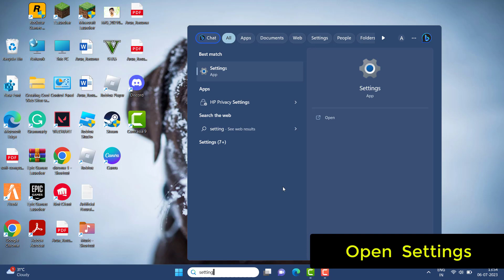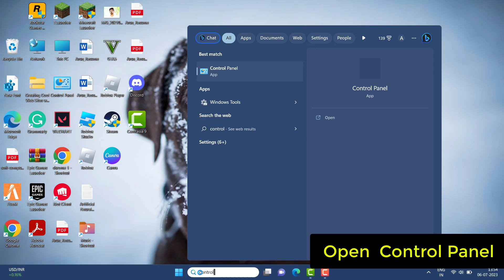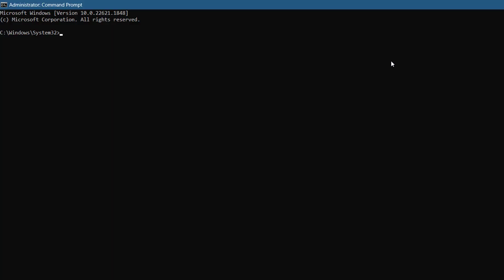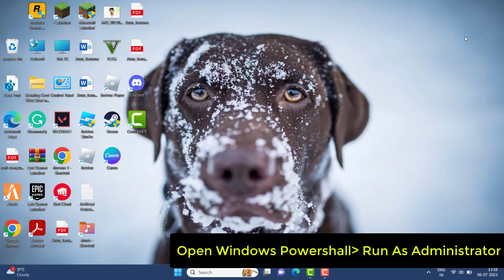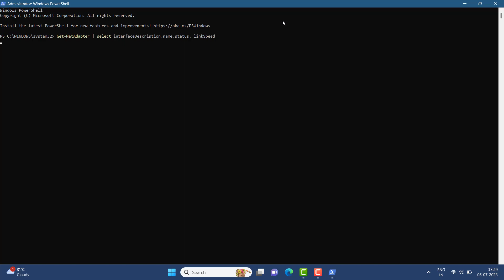How To Check Network Adapter Speed on Windows || 4 Easy Way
Thank You Everyone For Watching My Video  "How To Check Network Adapter Speed on Windowsr". This Video is Useful And You Learned Something Interesting.

Hope " How To Check Network Adapter Speed on Windows " useful content.

CHANNEL : @systemsolutions9071